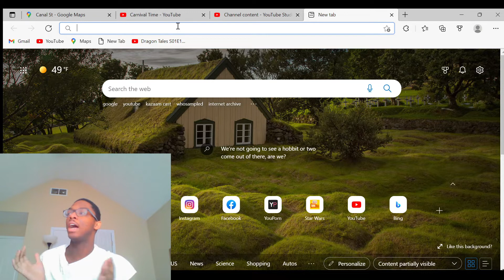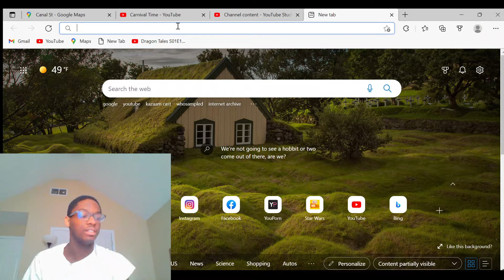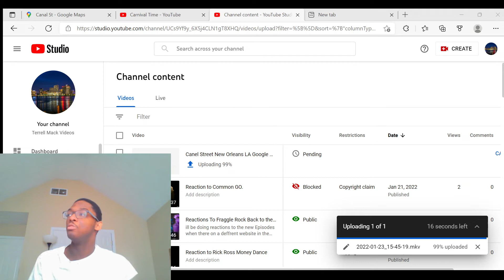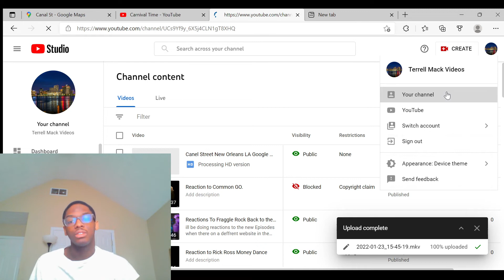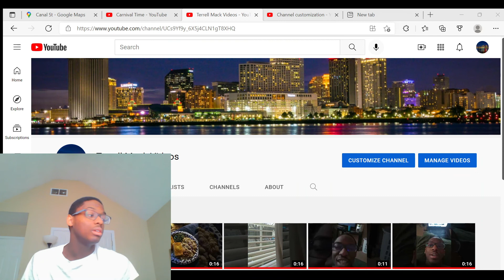My Life on Youtube.